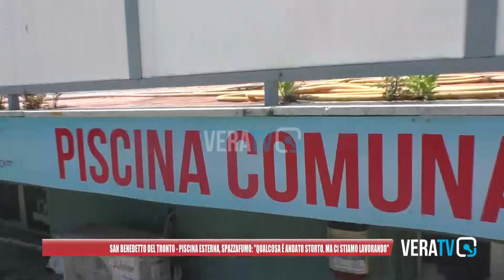San Benedetto, Spazzafumo: “Sulla piscina esterna qualcosa è andato storto ma ci stiamo lavorando”